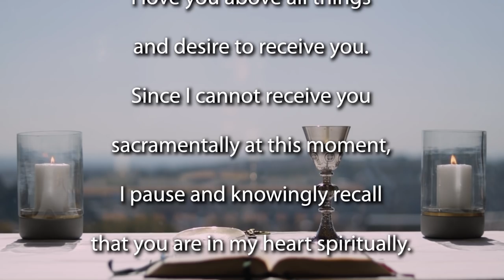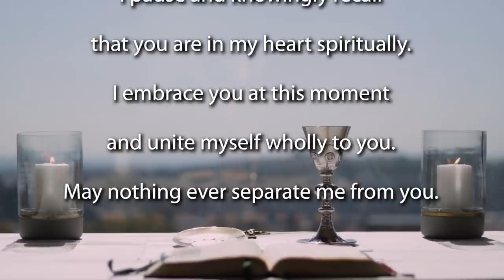Mass for the 1st Sunday of Lent 2022 - Year C.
Join the Jesuit Institute South Africa and Fr Russell Pollitt SJ to celebrate Mass for the 1st Sunday of Lent - year C.